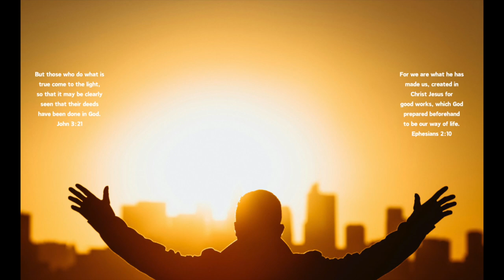W Thomas – The Fourth Sunday in Lent Sermon St Anne’s Episcopal Church Jacksonville NC – 03/10/24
A sermon that considers how a Lenten discipline to take on or let go connects us to a way of life that sees clearly in the light that our deeds and good works have been done in God as I share how such a challenge is found in my Bacon Story preached on The Fourth Sunday in Lent (4 Lent B) by The Rev. Dr. William Carl Thomas at St. Anne’s Episcopal Church, Jacksonville NC on March 10, 2024.